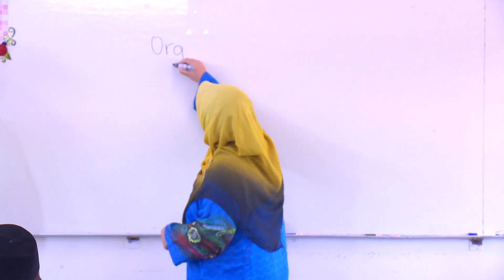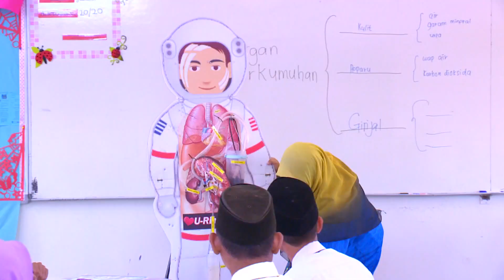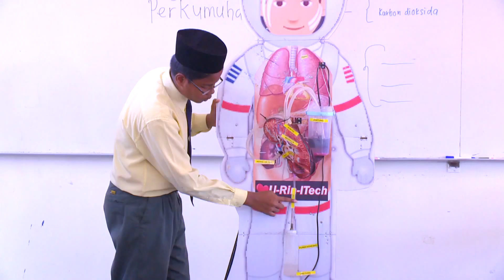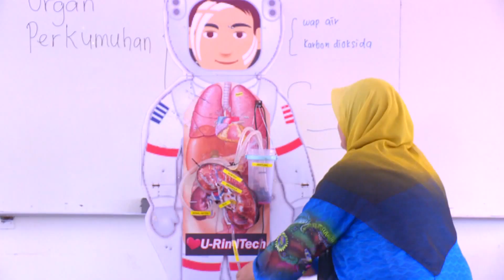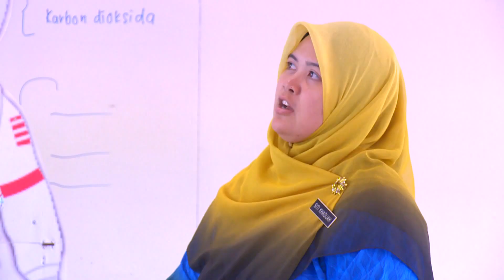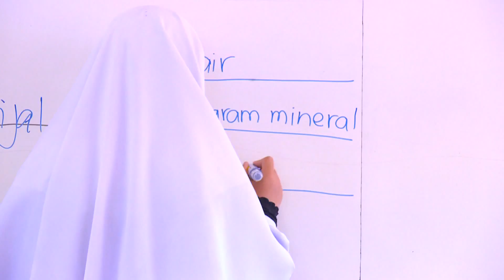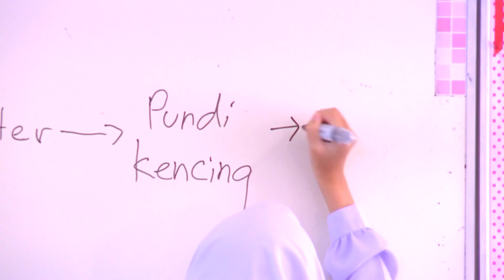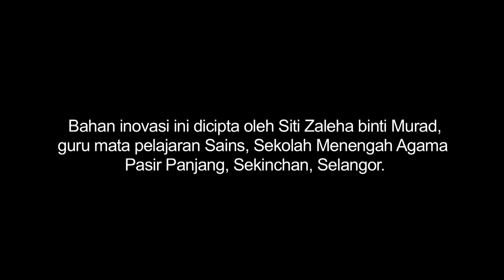e-GURU: SAINS Tingkatan 3 - Sistem Urinari